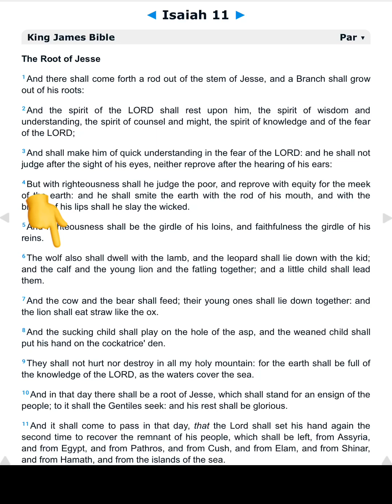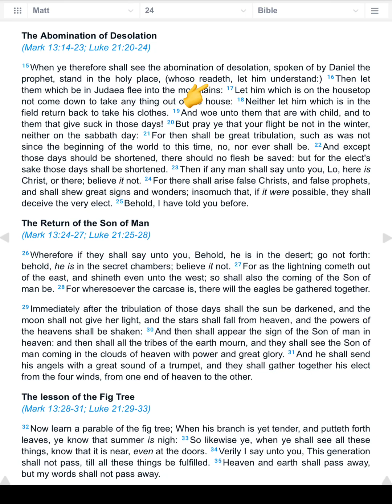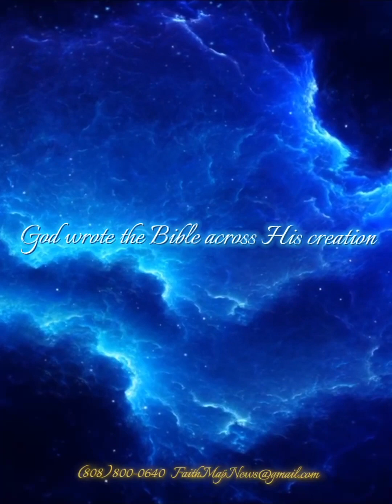Africa splits in Bible prophecy and the Bible changes supernaturally